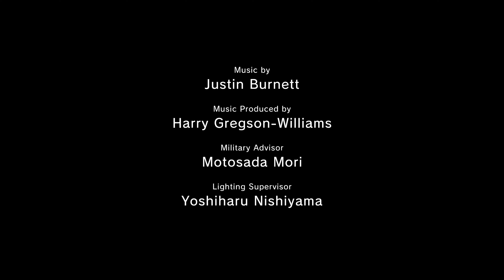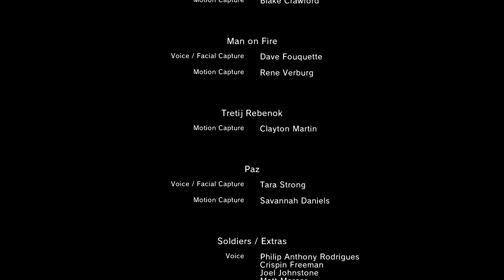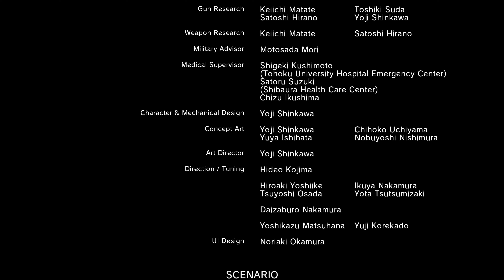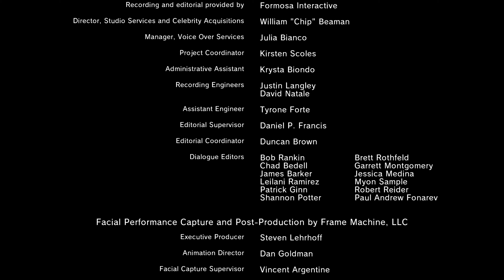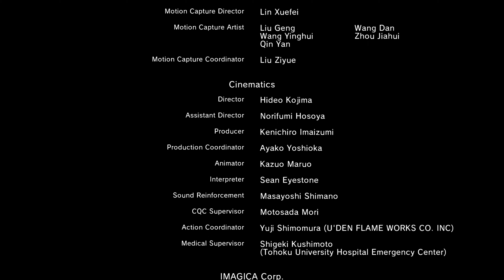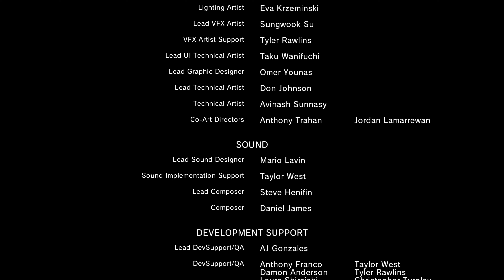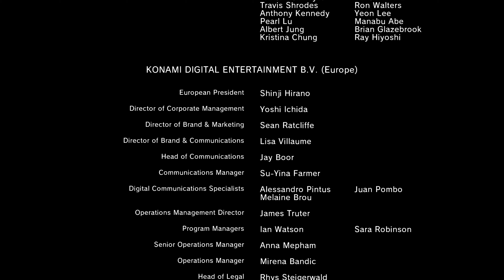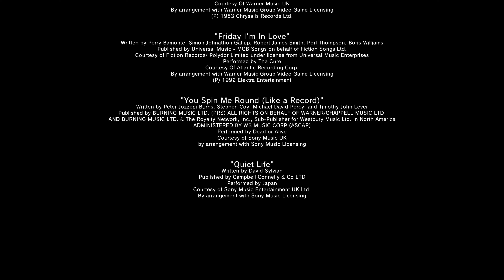A Secret Weapon We Wield